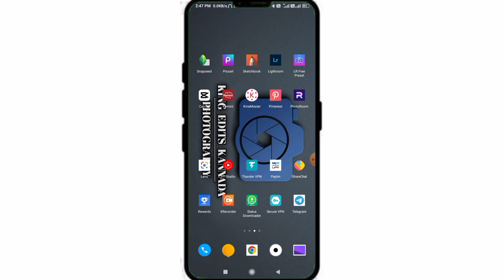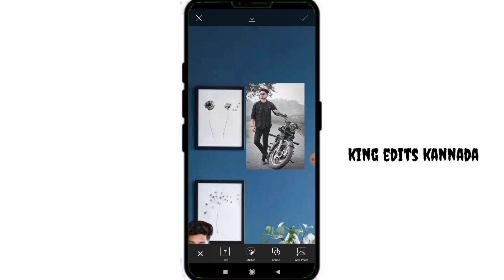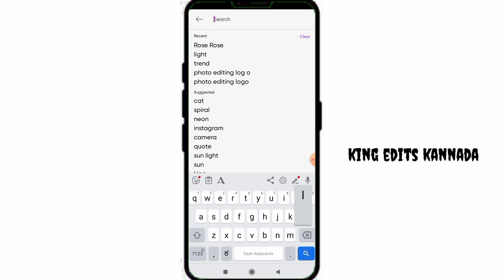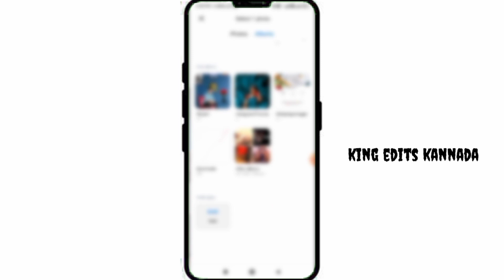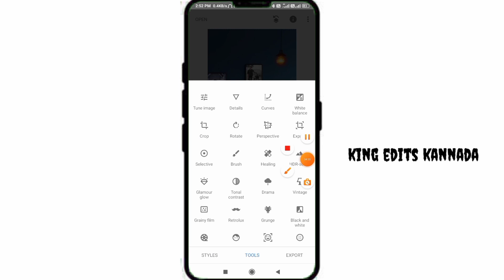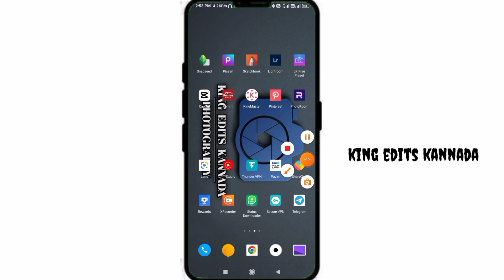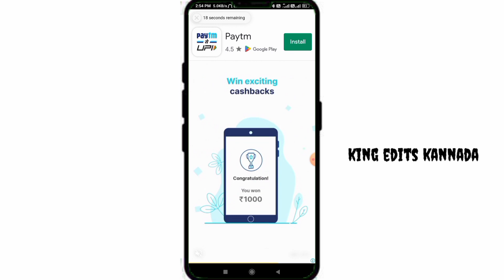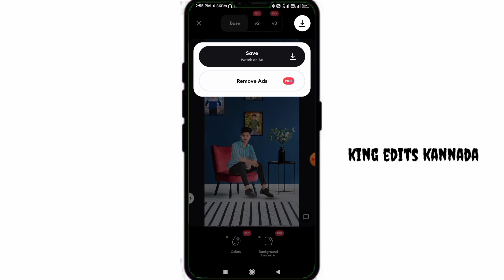new ✅️ photo editing kannada😍💯